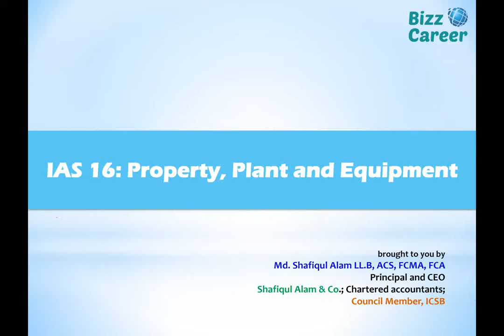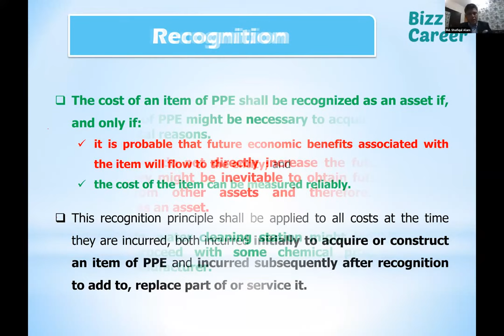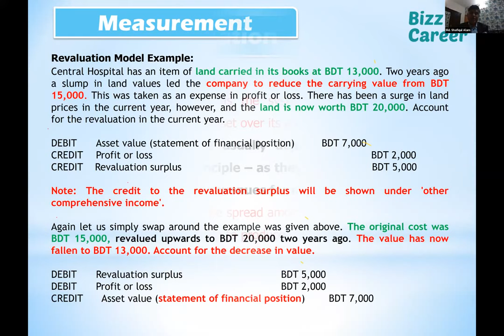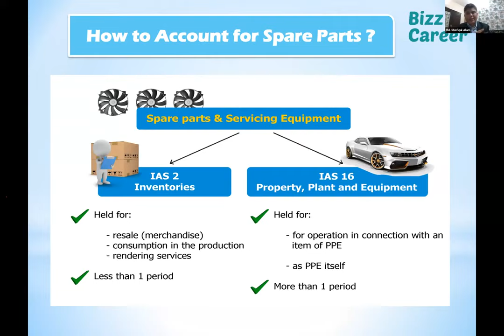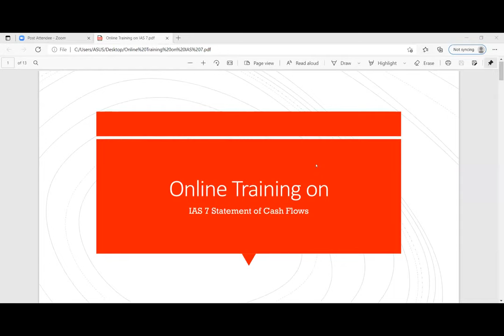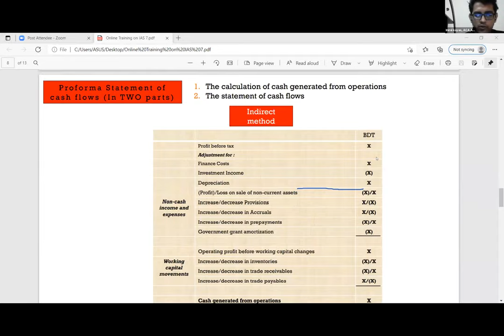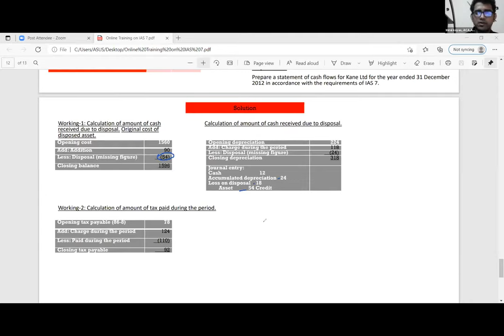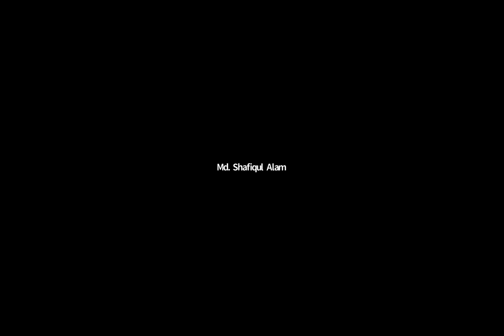IAS-16: Property, Plant and Equipment with Practical Examples in Bangla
For each class of property, plant, and equipment, disclose: [IAS 16.73]:
  - basis for measuring carrying amount
  - de­pre­ci­a­tion method(s) used
  - useful lives or de­pre­ci­a­tion rates
  - gross carrying amount and ac­cu­mu­lated de­pre­ci­a­tion and im­pair­ment    losses
  - rec­on­cil­i­a­tion of the carrying amount at the beginning and the end of the period, showing:
additions
disposals
ac­qui­si­tions through business com­bi­na­tions
reval­u­a­tion increases or decreases
im­pair­ment losses
reversals of im­pair­ment losses
de­pre­ci­a­tion
net foreign exchange dif­fer­ences on trans­la­tion
other movements

Ad­di­tional dis­clo­sures:
The following dis­clo­sures are also required: [IAS 16.74]

Re­stric­tions on title and items pledged as security for li­a­bil­i­ties

Ex­pen­di­tures to construct property, plant, and equipment during the period

Con­trac­tual com­mit­ments to acquire property, plant, and equipment

Com­pen­sa­tion from third parties for items of property, plant, and equipment that were impaired, lost or given up that is included in profit or loss.